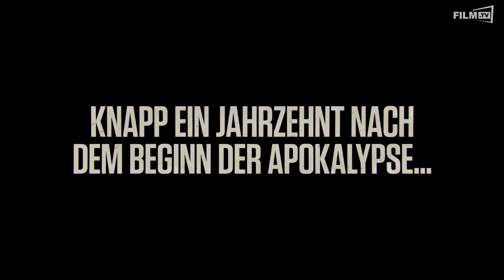The Walking Dead: World Beyond Trailer Deutsch German (2020)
The Walking Dead: World Beyond Trailer Deutsch German (OT: World Beyond - Season 1)

Ganzer Film bei Amazon

Trotz der Gefahren einer post-apokalyptischen Welt, macht sich eine Gruppe von Teenagern auf die Suche nach ihrer Familie. Doch was erwartet sie jenseits der Mauern ihres sicheren Zuhauses? The Walking Dead: World Beyond.Inhalt: Auch nach dem Ausbruch der Zombie Apokalypse erblickten weitere Kinder das Licht der Erde. Im zweiten The Walking Dead-Ableger World Beyond wird ihre Geschichte weiter erzählt. Das Spin-off spielt im gleichen Universum wie die Mutterserie und Fear The Walking Dead, beschäftigt sich jedoch vorwiegend mit einer Gruppe von Teenagern, die die Zeit vor den Zombies nicht mehr miterlebt haben. Sie kennen die Geschichten, sind aber in einer Welt aufgewachsen, in der Zombies und Gefahren zum Alltag gehören.Schauspieler: Annet Mahendru, Aliyah Royale, Nico Tortorella, Joe Holt, Aaron Snyder, Nicolas Cantu, Christina Marie Karis, Paul D&#039;Elia, Prabdeep Gill, Zach Ball, Hal Cumpston, Townsend Fallica